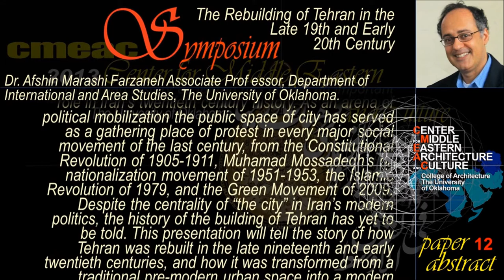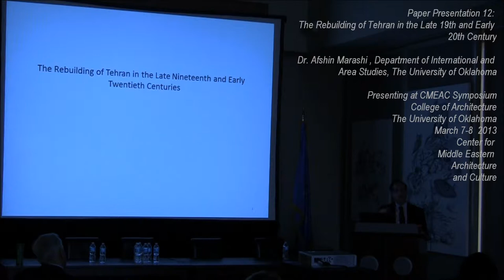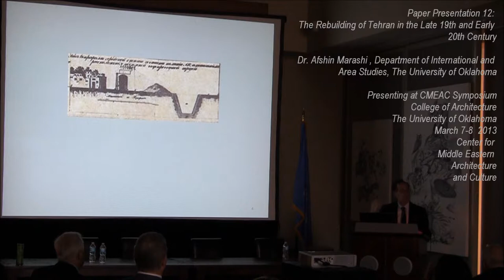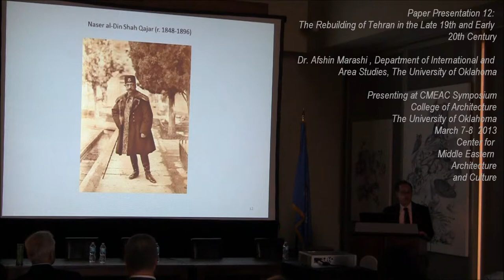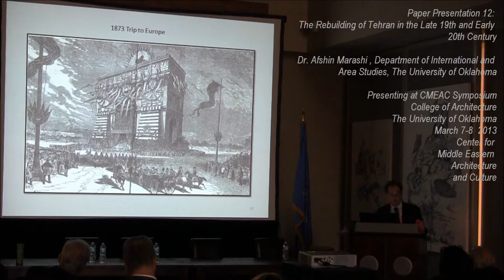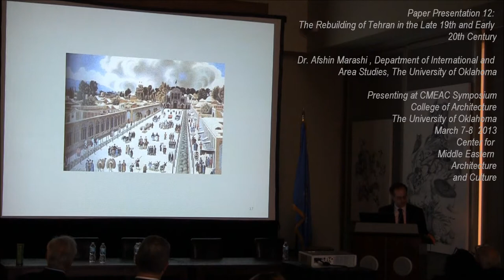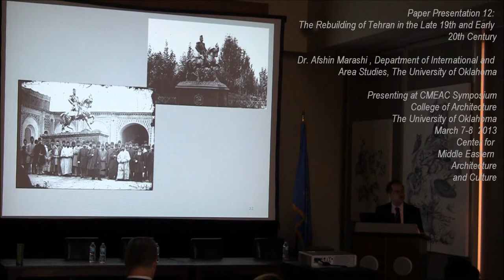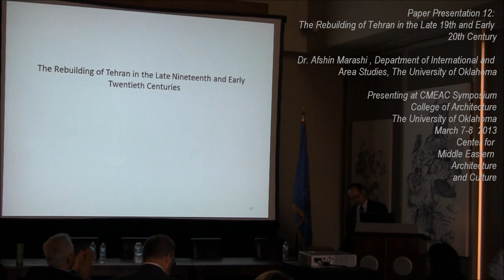CMEAC Symposium. Afshin Marashi. March 7-8 2013. Paper 12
The Rebuilding of Tehran in the Late Nineteenth and Early Twentieth Century

Written by:
Dr. Afshin Marashi
Associate Professor of Iranian Studies
Department of International and Area Studies
The University of Oklahoma

Presented at
CMEAC Symposium
College of Architecture

The urban history of Tehran has played an important role in Iran's twentieth century history. As an arena of political mobilization the public space of city has served as a gathering place of protest in every major social movement of the last century, from the Constitutional Revolution of 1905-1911, Muhamad Mossadeqh's oil nationalization movement of 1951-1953, the Islamic Revolution of 1979, and the Green Movement of 2009. Despite the centrality of "the city" in Iran's modern politics, the history of the building of Tehran has yet to be told. This presentation will tell the story of how Tehran was rebuilt in the late nineteenth and early twentieth centuries, and how it was transformed from a traditional pre-modern urban space into a modern urban environment suitable for modern politics. The presentation will detail the history of this transformation during its initial phase in the 1870s, during the reign of Nasser al-Din Shah Qajar (r.1848-1896). The urban transformations that began during this period, it will be argued, set the stage for the urban politics that later emerged in the twentieth century.